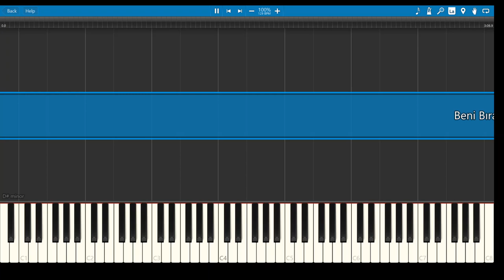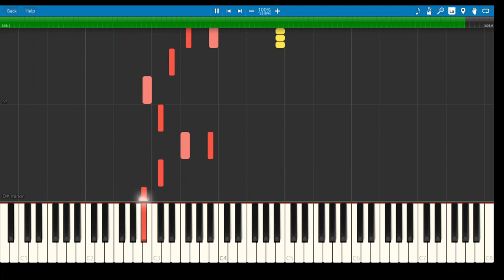Feridun Düzağaç - Beni Bırakma Piano Tutorial